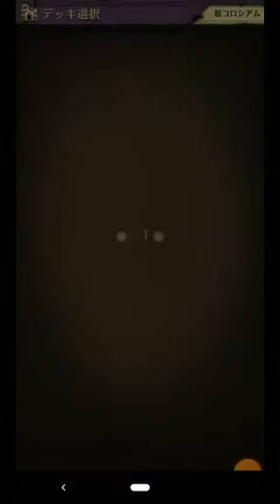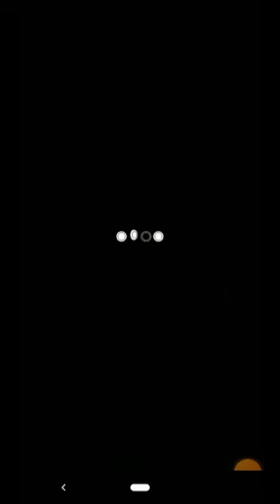【コロシアム】Dailyコロシアム（３）【オセロニア】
あー置いて、こー置いて、するとこうなるぅ～～～(;^ω^)

【便利なフリー素材サイト】

【✩一緒に動撮ってくれる人募集中✩】
野良猫HIDE (CITY CAT)Twitter：@CITYCAT38